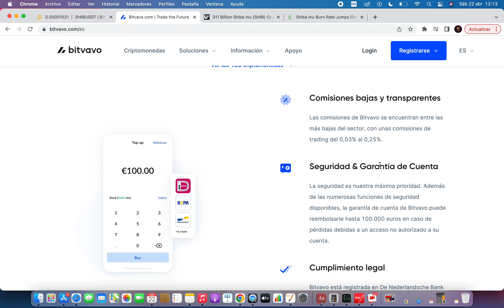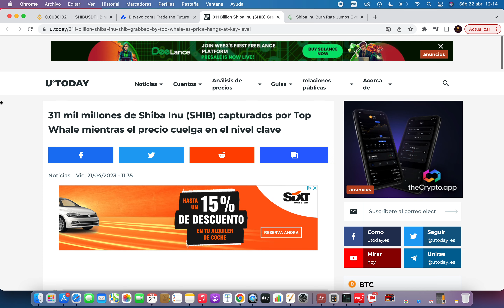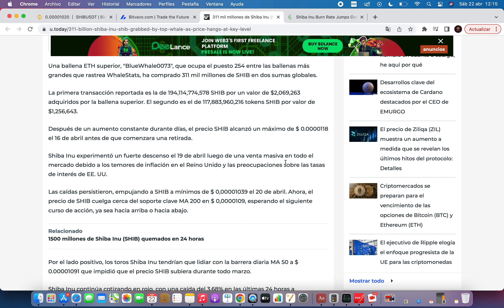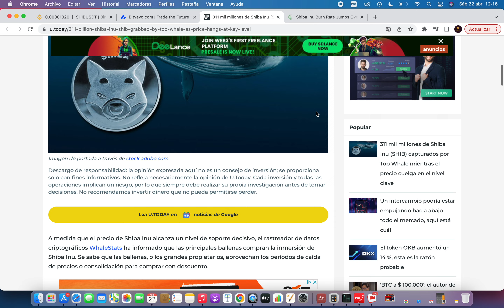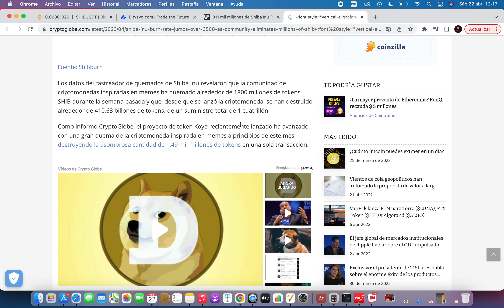$2.000.000 HAN SIDO COMPRADOS 🔥Shiba Inu Criptomoneda 🚀 Noticias Shiba Inu Hoy Español